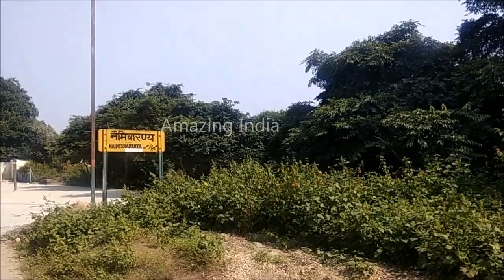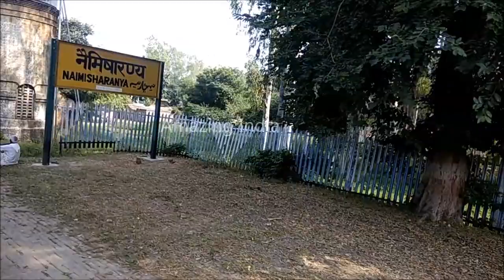Naimisharanya Railway station , Misrikh , Neemsaar , Sitapur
Naimisharanya Railway Station is Located in Uttar Pradesh, Sitapur, Misrikh. It belongs to Northern Railway, Moradabad . Neighbourhood Stations are Ghori Halt,Beniganj, Near By major Railway Station is Lucknow & Hardoi .
Naimisharanya Railway station is situated in Misrikh-cum-Neemsar, Uttar Pradesh. Station code of Naimisharanya is NM. Here are some trains that are passing through Naimisharanya railway station like Passenger, Cnb Spc Blm Dmu, Passenger, and many more.